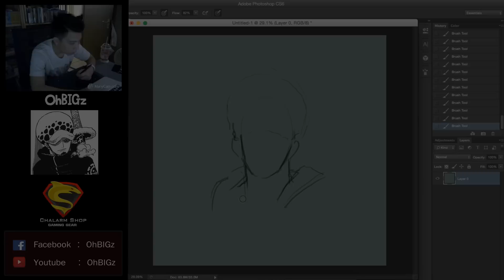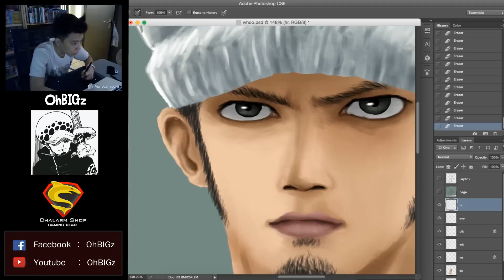OhBIGz Show ( Speed paint ) - EP.29 " Trafalgar Law (OnePiece) "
" Chalarm Shop " ( จอยแท้คุณภาพ จัดไปป !!

credit !!
- model Trafalgar D. Water Law
- music OnePiece ost.